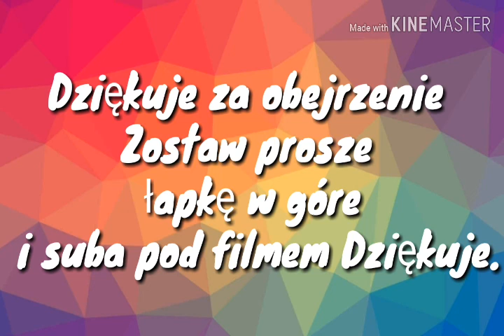Specjal na 100 sub .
Witam was w specjalnym odcinku na 100 sub.